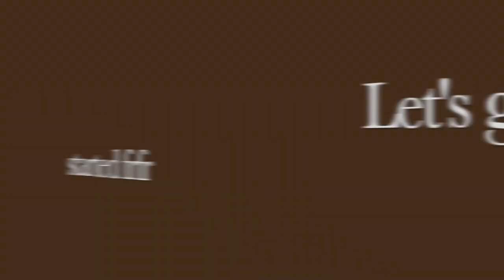SHEIN TRY ON HAUL |Super Affordable| (40+ Items) Graphic Tees, Crop Tops + More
OUTFIT LINKS

OUTFIT 3

Black car tee- (sold out)

OUTFIT 4

OUTFIT 5

OUTFIT 7

OUTFIT 8

DRESS 1

DRESS 2

DRESS 3

SWIMSUIT

Let her go - 6lack

// The fax //
Age- 18
Editor-iMovie
Camera-Canon SX540 HS

love you ♥️